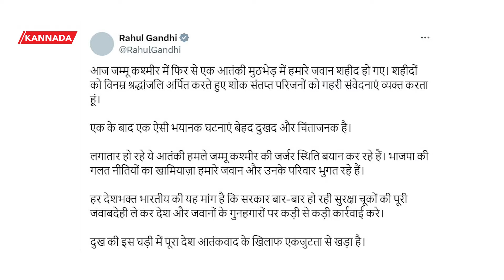ನರೇಂದ್ರ ಮೋದಿ 3.0 ಸರ್ಕಾರ ಬಿಜೆಪಿ ವಿರುದ್ಧ ಕಾಂಗ್ರೆಸ್ ವಾಗ್ದಾಳಿ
ಜಮ್ಮು ಮತ್ತು ಕಾಶ್ಮೀರದ ದೋಡಾ ಜಿಲ್ಲೆಯಲ್ಲಿ ಮಂಗಳವಾರ ಭಯೋತ್ಪಾದಕರೊಂದಿಗಿನ ಎಂಟರ್ನಲ್ಲಿ ನಾಲ್ವರು ಭಾರತೀಯ ಸೇನಾ ಸೈನಿಕರು ಸಾವನ್ನಪ್ಪಿದ ನಂತರ, ಕಾಂಗ್ರೆಸ್ ಪಕ್ಷವು 'ಎಕ್ಸ್' ನಲ್ಲಿ ಗ್ರಾಫಿಕ್ ಅನ್ನು ಪೋಸ್ಟ್ ಮಾಡುವ ಮೂಲಕ ಕೇಂದ್ರ ಸರ್ಕಾರವನ್ನು ಟೀಕಿಸಿದೆ, ಇದು ಭಾರತೀಯ ಜನತಾ ಪಕ್ಷದ ಸರ್ಕಾರದ ಮೂರನೇ ಅವಧಿಯ 38 ದಿನಗಳಲ್ಲಿ ಈಗಾಗಲೇ ಒಂಬತ್ತು ಭಯೋತ್ಪಾದಕ ದಾಳಿಗಳು ನಡೆದಿವೆ ಎಂದು ಹೇಳಿದೆ. After four Indian Army soldiers were killed in an encounter with terrorists in Jammu and Kashmir's Doda district on Tuesday, the Congress party criticized the central government by posting a graphic on 'X', which said there had already been nine terrorist attacks in the third term of the Bharatiya Janata Party government in 38 days.